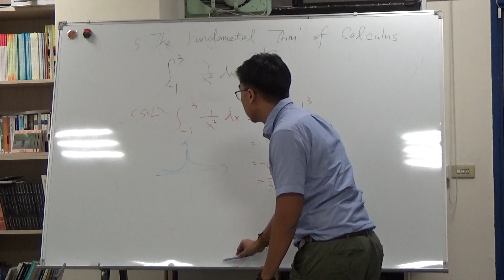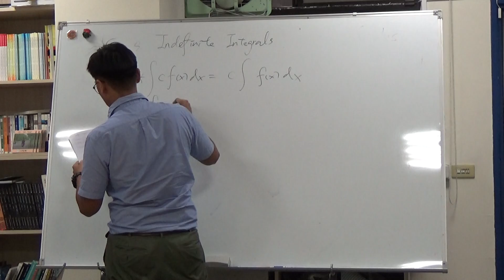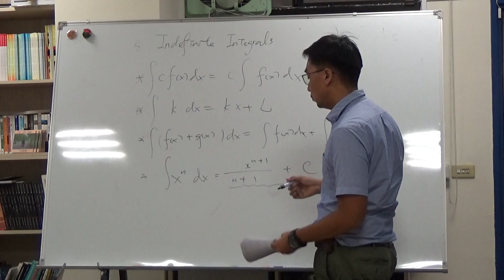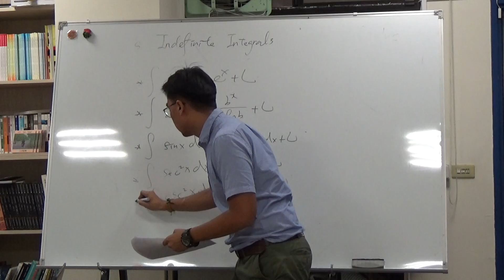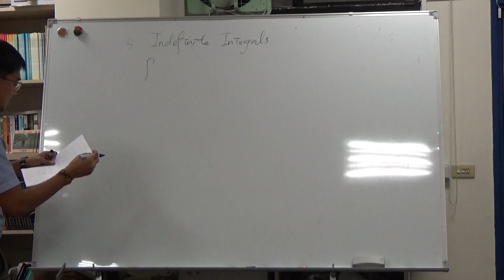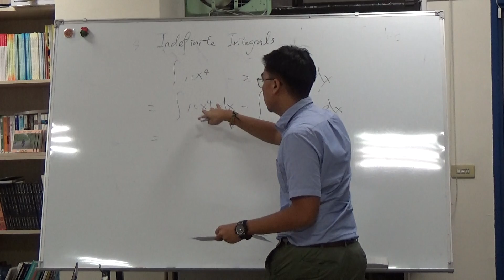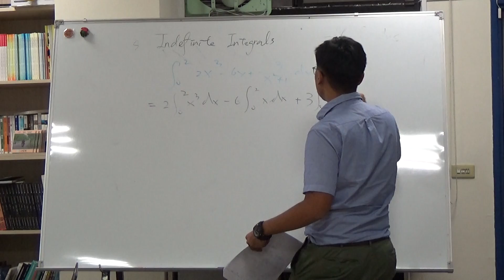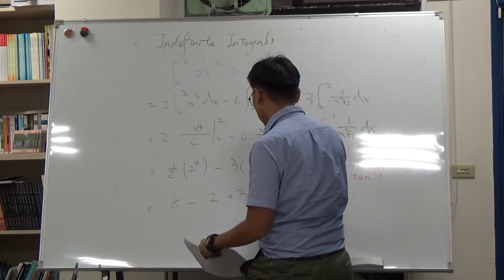109-1微積分第十一堂課 part3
Indefinite integrals
微積分參考書目：
Calculus:Early transcendental 8e James Stewart